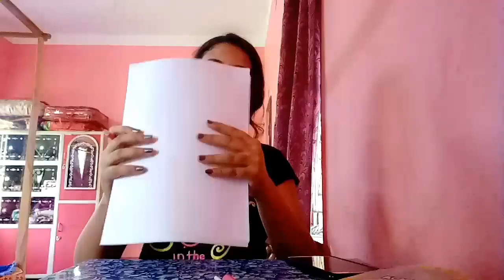Sonu k keno sobai dada bole dake?? 😂😂